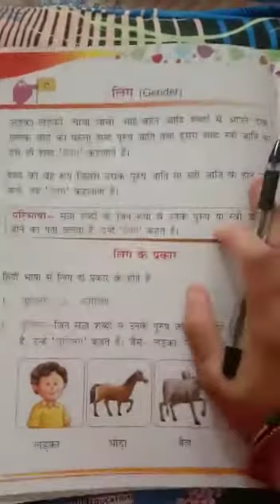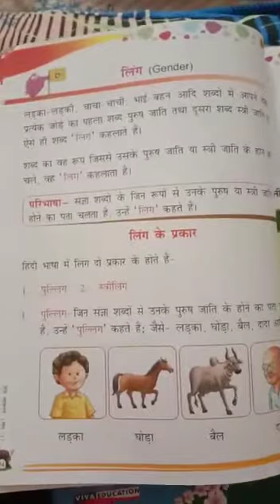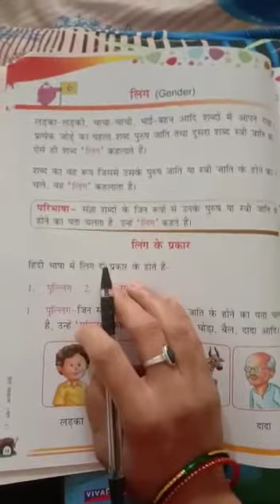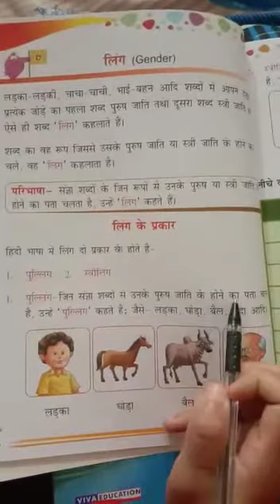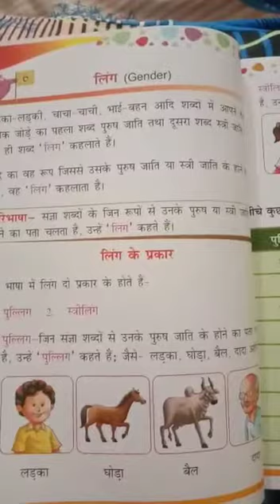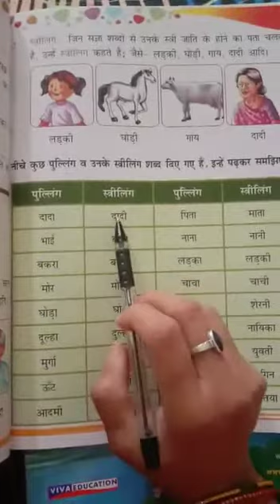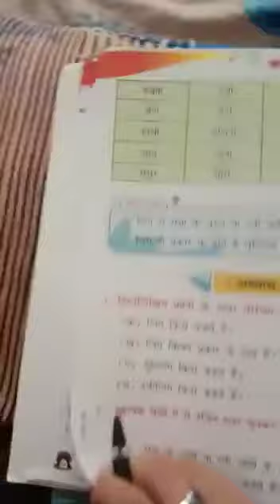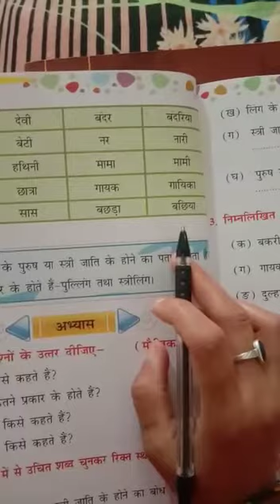Class I Hindi Grammar Ch 6 लिंग